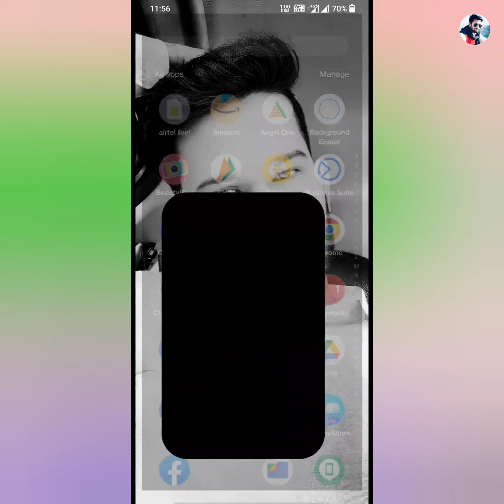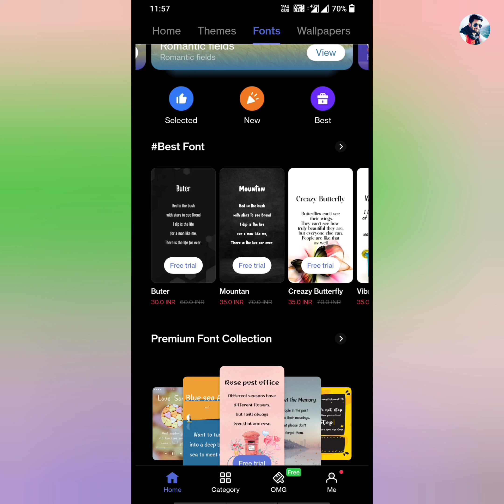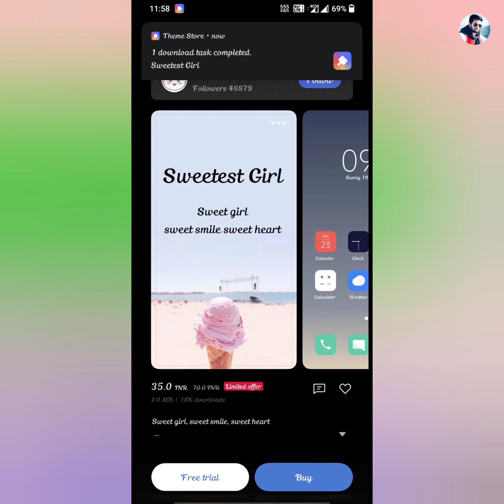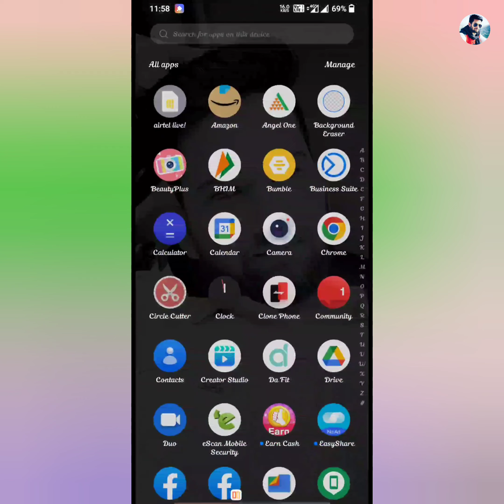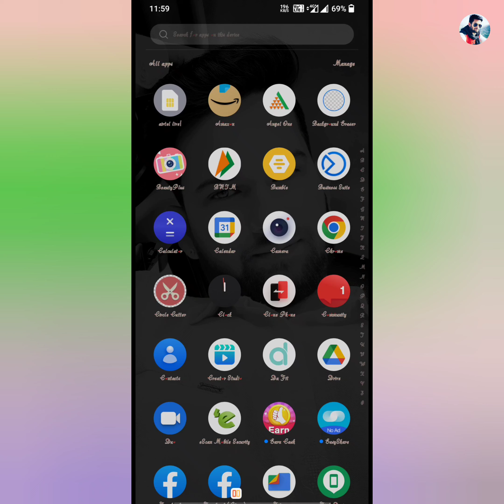How to change mobile font , Mobile ka font style kaise change kare 2023 , How to Change App Font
Dosto is video me maine aapko bataya he ki aap kis tarah se apne mobile ka font style and theme change kar sakte hain vah bhi 5 second mein.

1. Install Google pay app and win upto 201 rupey

2.  install phonepay App win upto 200 rupey minimum after 1st transaction

3. Install Paytm app and win upto 200 rupey minimum after 1St transection

3. Instagram ID : @msjadoun7

4. Twitter ID : @msjadoun7